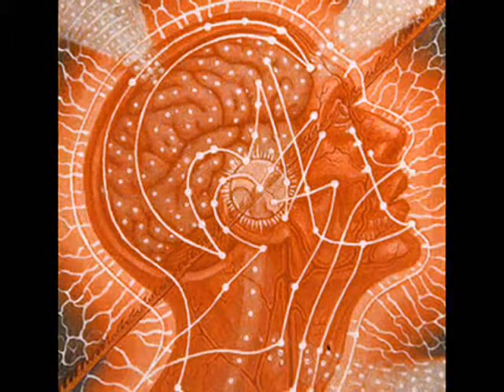Aprendiz - La Existencia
Album: Introspección

Letra:
Estos ojos me engañan, yo sé que hay algo más allá, quiero romper la muralla de
la percepción. No uses la razón para ver lo que esta ahí, si tu deseas entrar
solo tienes que sentir. Tu intuición te ayudará a percivir  otros mundos...el
más allá, y que olvidamos que de ahí venimos todos alguna vez y tal vez podamos
regresar a ese lugar el plano astral...no es necesario entender el universo,
pero es hermoso ver como funciona todo y asi cambiar tu realidad, tu tienes el
poder, solo tienes que entender que tu formas parte de lo que es dios. El
simple hecho de estar aqui prueba la existencia de la divinidad, nos tenemos
que unir y asi seremos UNO.